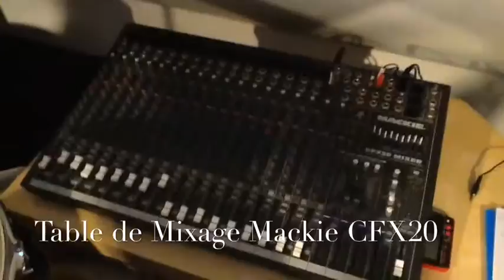Je Présente Mon Studio - Mai 2016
Je Présente mon Studio 2016

Matériel :
- PdP Concept Maple Cm7 Studio 22 (batterie)